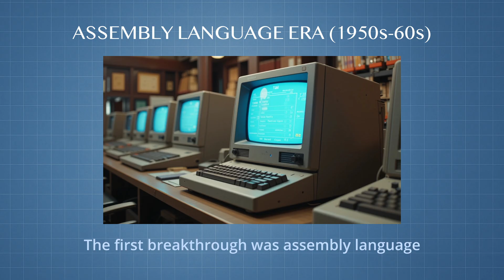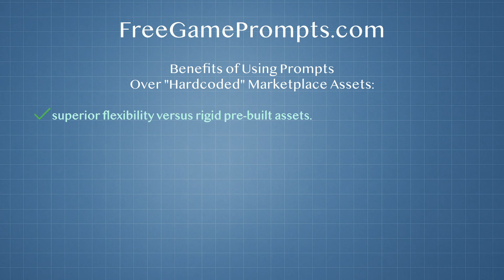The First Game Dev AI Prompts Marketplace: Revolution Is Here, Join Now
Witness the transformation of game development. Our marketplace represents the next evolutionary leap - no more sifting through pre-built assets that never quite fit your vision. We've moved beyond clicking, dragging, and endless customization to a world where describing what you need creates it instantly.

This innovation fundamentally changes how developers work, slashing production time and unlocking creative possibilities previously thought impossible. By replacing fixed assets with versatile prompts, we're empowering creators to manifest exactly what they envision without compromise.

The future of game development isn't about what you can find - it's about what you can describe. Join this revolution and experience the freedom of prompt-driven creation today.